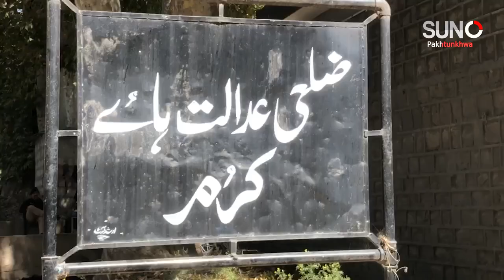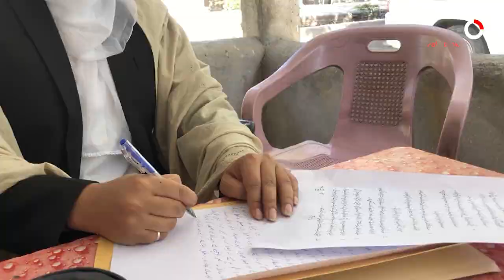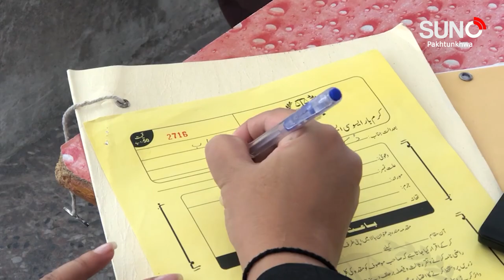Kuram | Advocate Nayab Tori | disability stand | determination and ambitions | Suno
ضلع کرم پاراچنار سے تعلق رکھنی والی 27 سالہ لڑکی ایڈوکیٹ نایاب طوری جس نے اپنی معذوری کو اپنے عزم اور ارادوں کے راستے میں حائل نہیں ہونے دیا۔مزید تفصیل شاہد حسین کی اس رپورٹ میں ۔